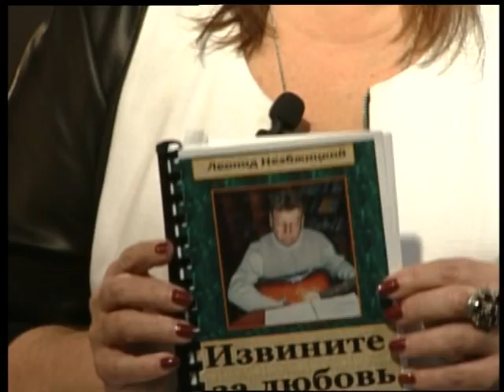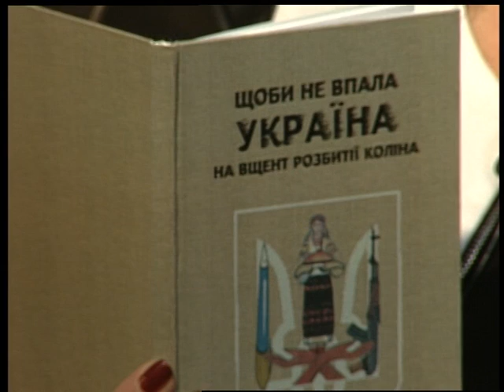(08.12.16) Під абажуром - "Леонід Незбжицький - бард"